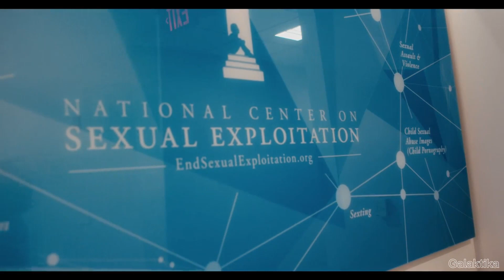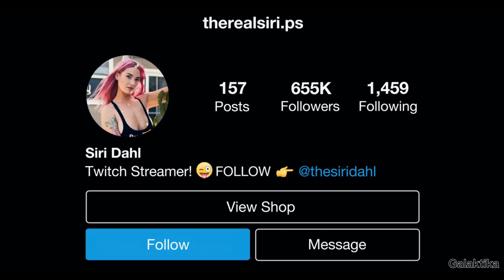Money Shot: The Pornhub Story Trailer ( Дорослий бізнес: Історія Порнхаб )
📢📢📢Documentary: " Money Shot: The Pornhub Story  " 📢📢📢

▼Ratings: 5.4%✮✮✮
▼Release Date: ► March 15, 2023 ◄
▼Country: USA
▼Genre: Documentary
▼Creators: Suzanne Hillinger
▼This show is: Cerebral, Investigative
▼Network: Netflix
▼Certificate: TV-16+✅
📽Starring: Noelle Perdue, Michael Stabile, Wolf Hudson

◯ Description :
Featuring interviews with performers, activists and past employees, this documentary offers a deep dive into the successes and scandals of Pornhub.

📢📢📢Документальний фільм: " Дорослий бізнес: Історія Порнхаб  " 📢📢📢

▼Рейтинги: 5.4%✮✮✮
▼Дата релізу: ► 15 березня 2023 року ◄
▼Країна: США
▼Жанр: Документальний
▼Автори: Сюзанна Гіллінгер
▼Це шоу - Психологічний, Розслідування
▼Телеканал: Нетфлікс
▼Сертифікат перегляду: TV-16+✅
📽У головних ролях: Ноель Пердью, Майкл Стейбіл, Вольф Хадсон

◯ Опис :
Містить інтерв’ю з виконавцями, активістами та колишніми співробітниками, цей документальний фільм пропонує глибоке занурення в успіхи та скандали Pornhub.